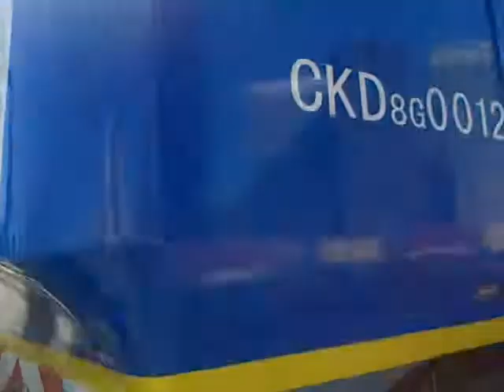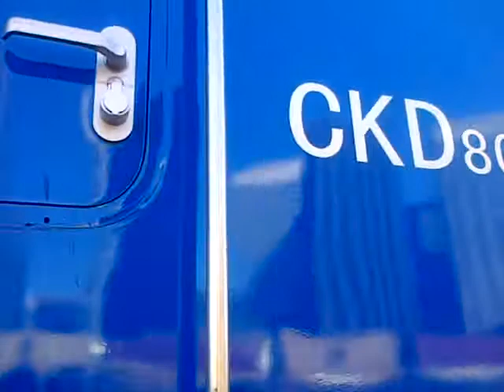Review locs CKD 8G 0012+0009+0010 en Emp. Norte - Emp. Norte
En este video podran ver mas locomotoras CKD 8G detenidas en Puerto Madero en Empalme Norte para futuros servicios.